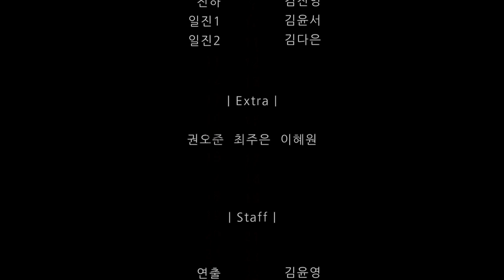Toxic [2024 서울방송고등학교 동아리발표회 영상부문]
2024 서울방송고등학교 동아리발표회 영상부문
Toxic - 영상연극제작반 (포텐)